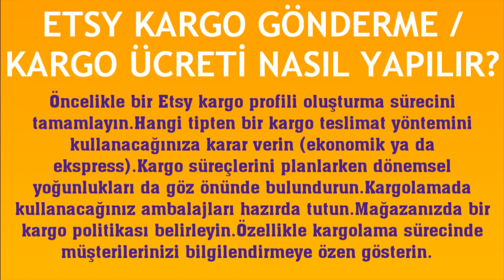Etsy Kargo Nasıl Gönderilir? Kargo Ücreti Nasıl Yapılır?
Merhabalar bu videomuzda sizlerle birlikte etsy kargo gönderme nasıl yapılır sorusuna yanıt vermeye çalışıyoruz.İyi Seyirler Dilerim.

etsy kargo ücreti hesaplama
etsy kargo yollama
etsy kargo ücreti ne kadar